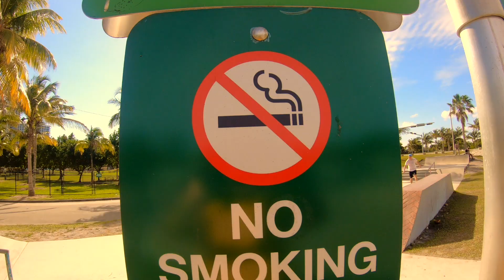Haulover Park Winter mix 2021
ZAZA crew hits up the Haulover park and gains a NEW member! shout out Daniel, welcome to the team! nothing but positive vibes in 2021!  All gas no breaks bby! ❤️